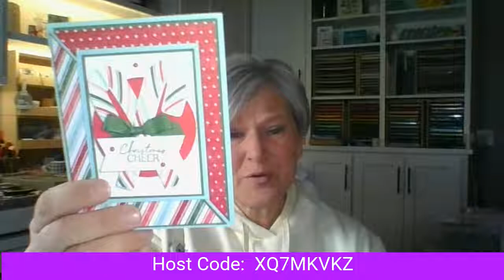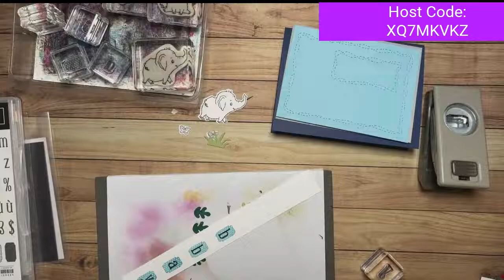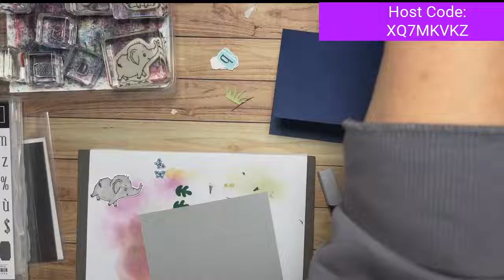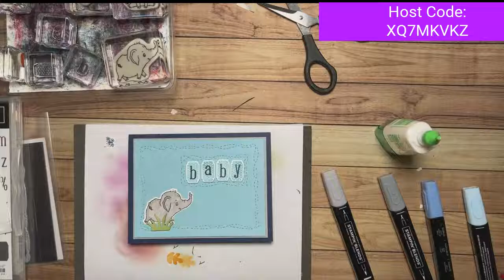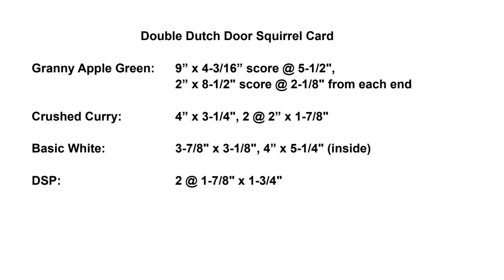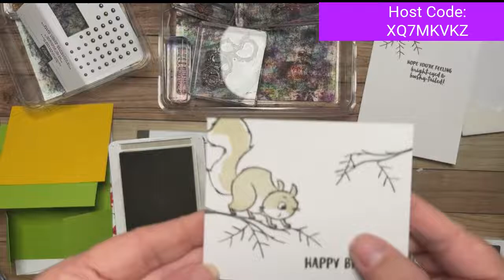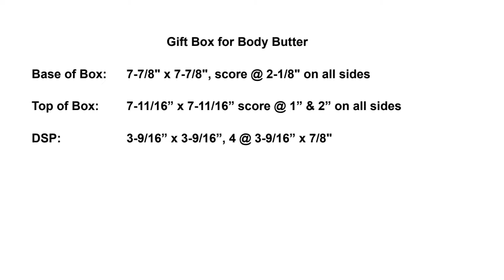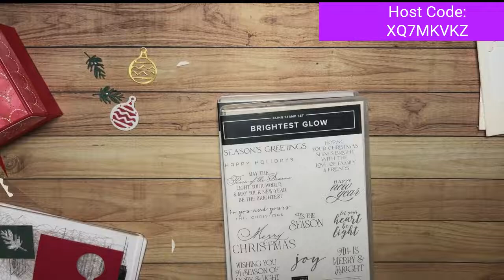Youtube Live - October 8, 2022 - Project 2 of 12 Weeks of Christmas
Here is the link to the dimensions for the projects in this video: